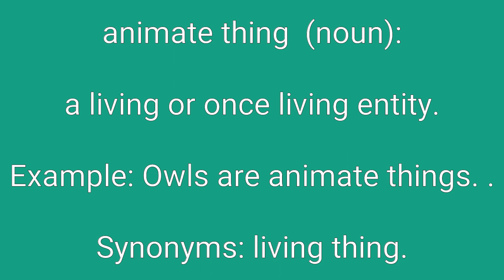Animate Thing Definition & Meaning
Definition of animate thing in English. Meaning of animate thing in English. Example of animate thing. Synonyms of animate thing. Spelling of animate thing. How to pronounce animate thing.

animate thing means:
1. a living or once living entity.